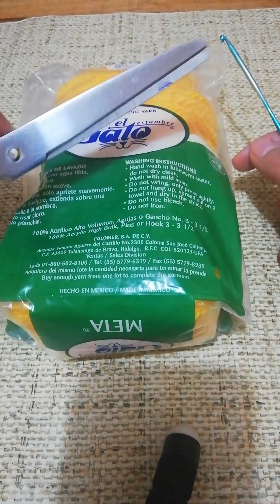Short a crochet del traje de winnie pooh ❤️😁✌️